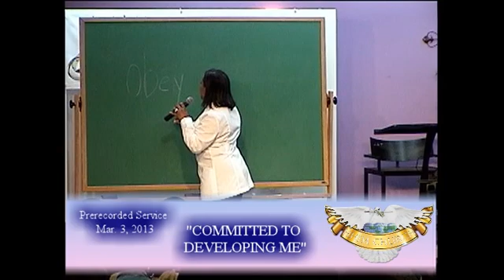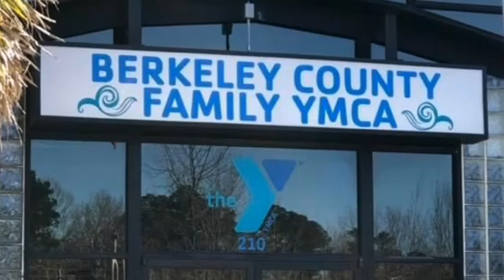"Committed To Developing Me" - Mar. 3, 2013 Pastor Tonia Taylor (020921)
(020921)

(Prerecorded Service)
Message Title: "Committed To Developing Me"
Speaker: Pastor Tonia Taylor

HHIM Church
104 Behrman Street, Moncks Corner, SC 29461
Dr. Jerome A.Taylor, Senior Pastor

Outro Video Slideshow Music: “Mighty Power"
Artist: Odossey
Released: 2020